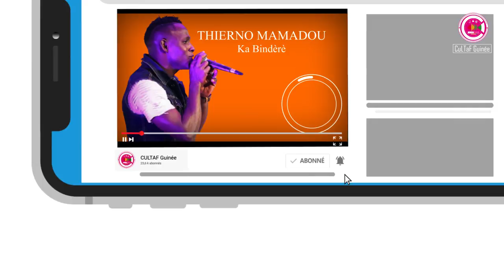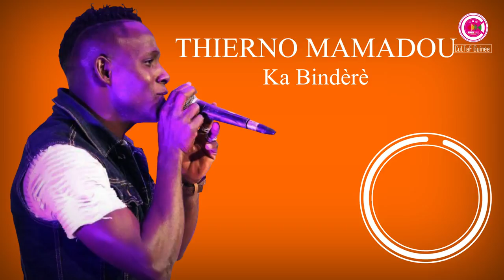THIERNO MAMADOU "Ka bindèrè" ★ CULTAF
Grand merci a thierno_mamadou
pour plus d'information sur le Groupe CULTAF

nouveauté guinéenne
retro foutah
guinée new
binette 2018
thierno paykoun
halima 2018
binette diallo
habibou fatako nouveauté
sekouba fatako
thierno mamadou 2018
djiba fatako